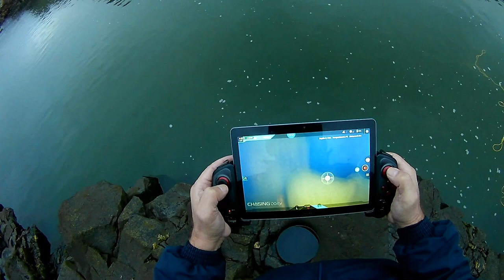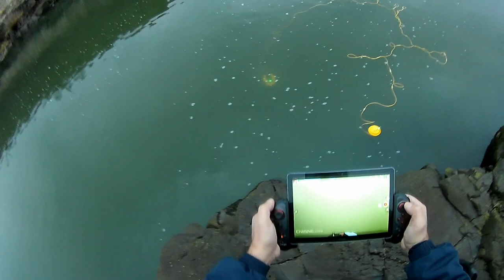CHASING DORY NOW REMOTE CONTROL TEST